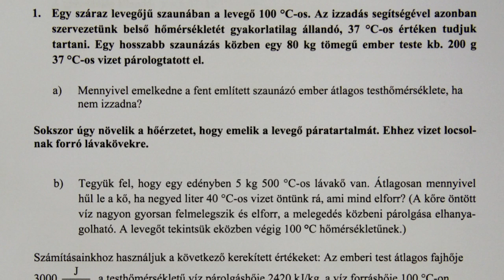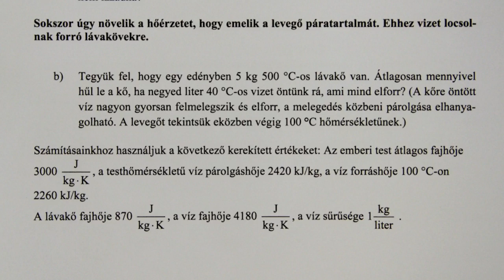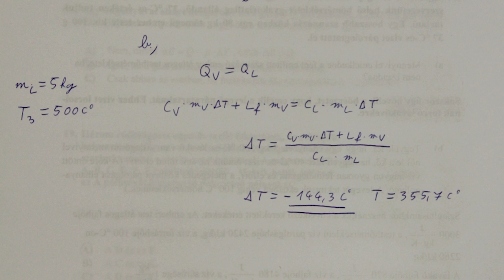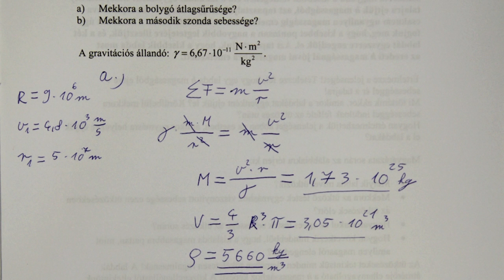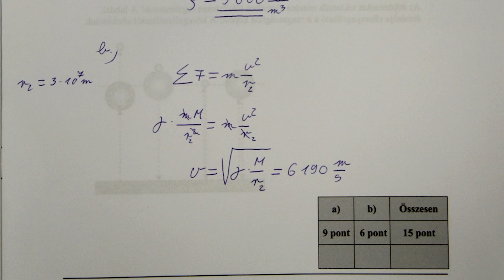Fizika érettségi 2014. - 3. rész